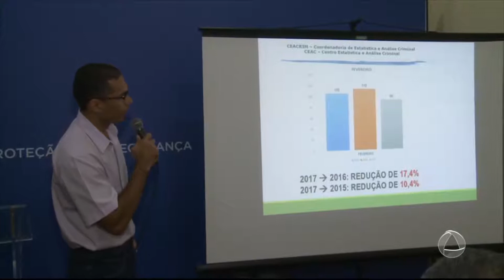Estatísticas sobre assassinatos em Sergipe nos primeiros meses deste ano é apresentado pela SSP